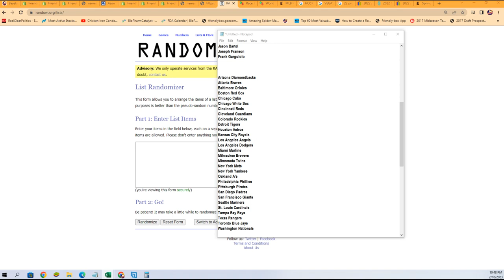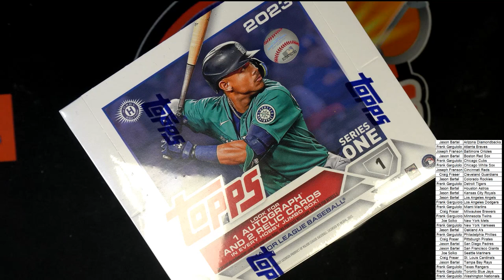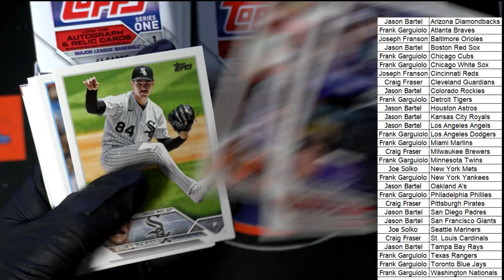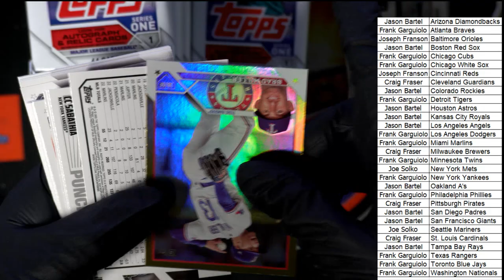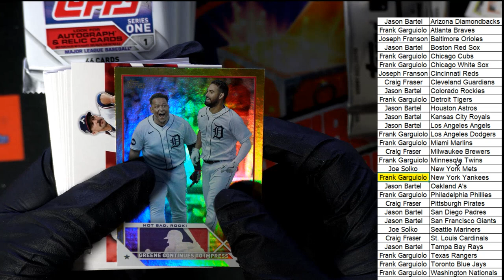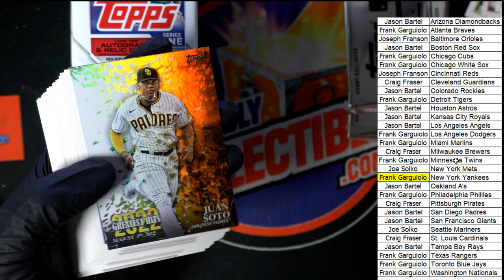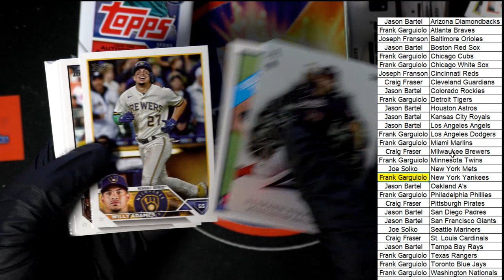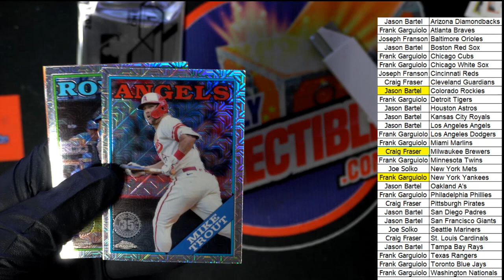2023 Topps Series 1 Baseball Jumbo ID 23JUMBORT602